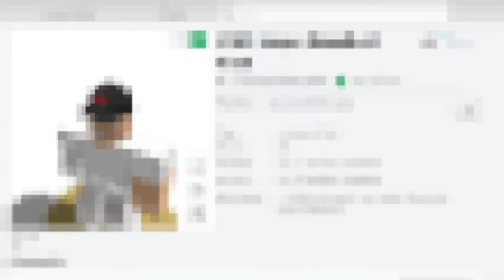[ИВЕНТ]Как получить CHM Logo Baseball Cap в TechQuest•Roblox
❗⋅ Если у вас какой-то баг проверьте закрепленый коментарий, там может быть решение.